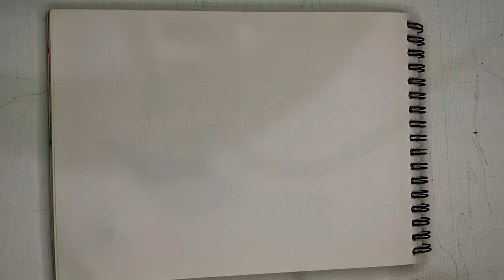Toucan sketch with faber castle colour pencil…